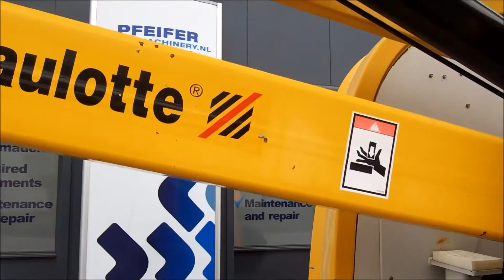Haulotte HA16X 2005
Manufacturer: Haulotte
Typ: HA16X
Building year: 2005
Fuel: Diesel
Serial number: AD111185
Working hours: 2.587 h
Loading / lifting capacity: 230
Working height: 15.5 m

* Horizontal outreach: 8,45 m
* Up and over clearance: 6,75 m
* Platform size: 1,8 x 0,8 m
* Drive speed: 1,5 - 6 km/h
* Gradeability: 45 %
* Turning radius - outside: 4,65 m